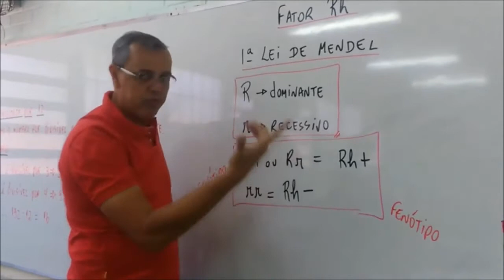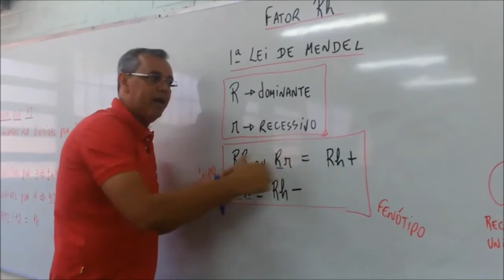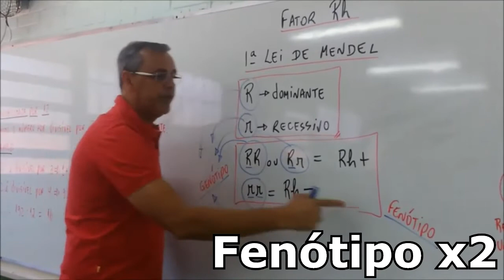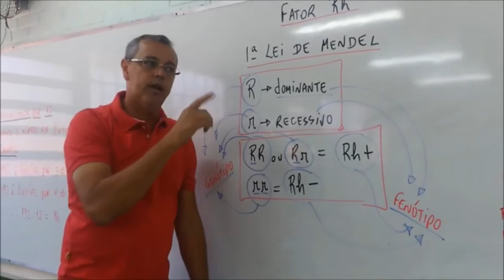Fator RH, O MOTIVO POR TRÁS DO SANGUE POSITIVO E NEGATIVO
O fator Rh é um sistema de grupos sanguíneos, descoberto a partir do sangue do macaco Rhesus. Ele indica se o sangue é positivo ou negativo. Interessante se saber principalmente para casos de gravidez, pois pode provocar uma doença chamada eritroblastose fetal ou DHRN - Doença Hemolítica do Recém Nascido.